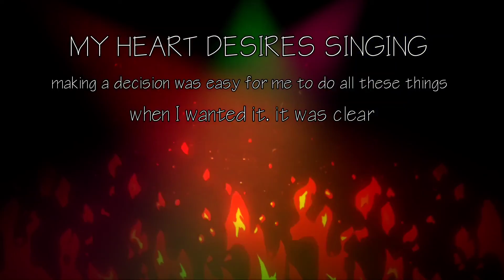Becoming a singer is what I want to do for rest of my life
this is what I been wanting for long time